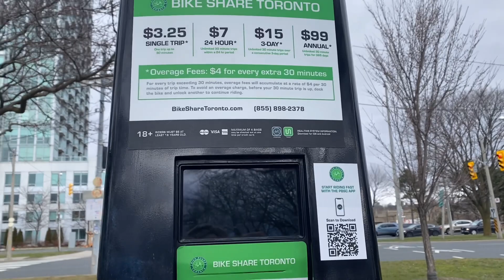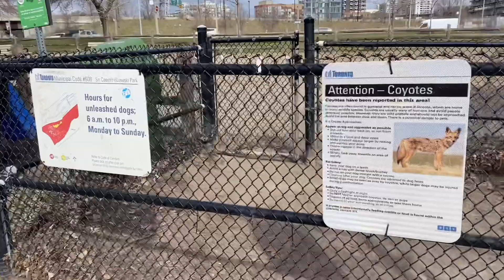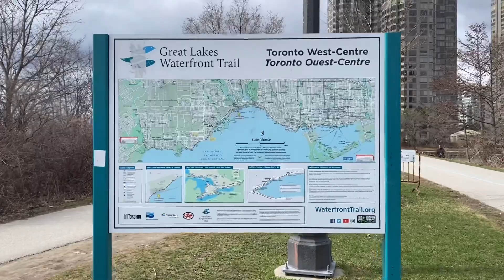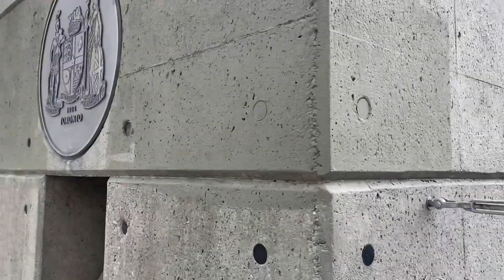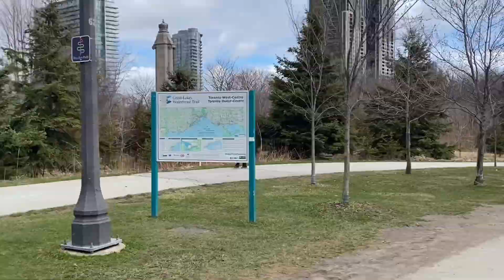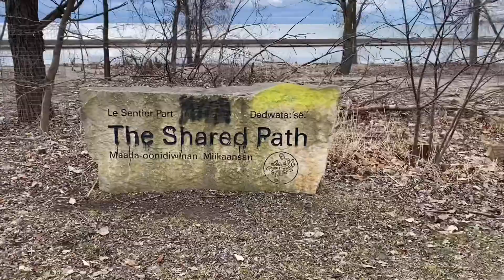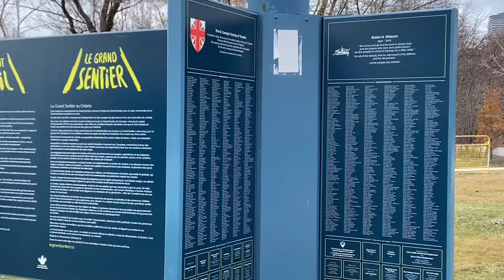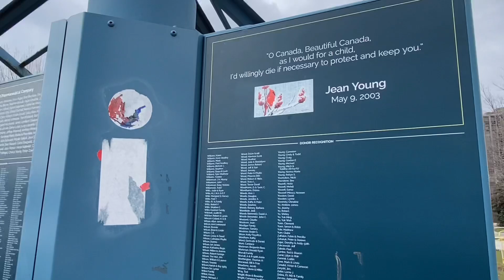SUASANA SPRING DI TORONTO || JALAN SANTAI DI PAGI HARI